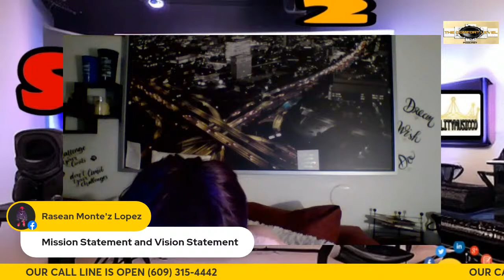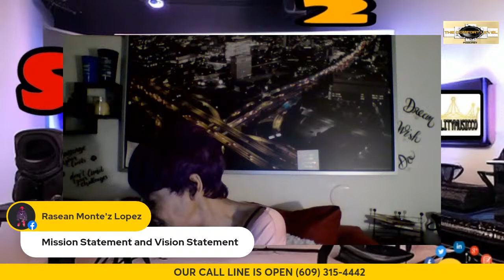TOPIC: BRAND UNITY...THE COMFORT LEVE PODCAST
Brand unity key to projecting a whole and undivided corporate vision to your customers.

Start your own podcast easily! Want to create live streams like this?